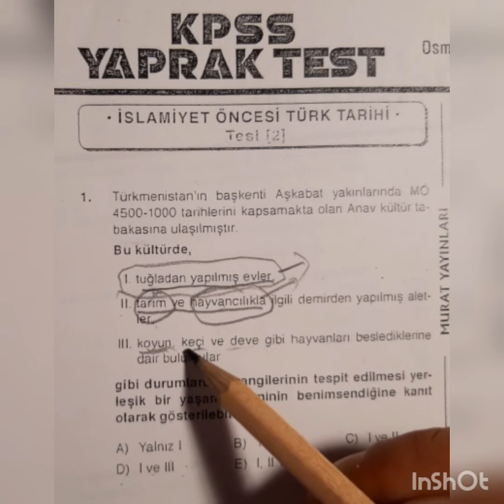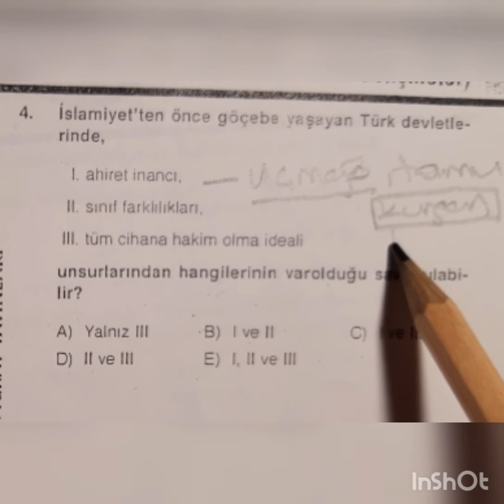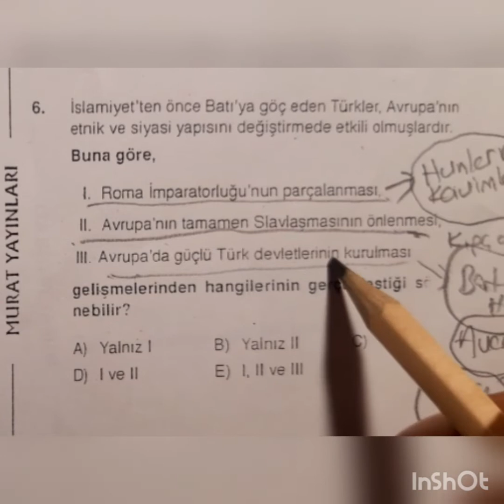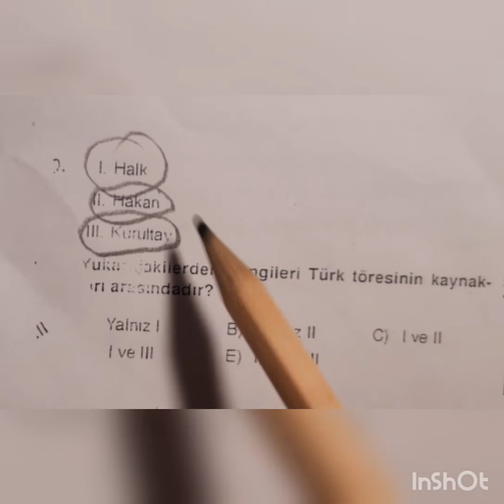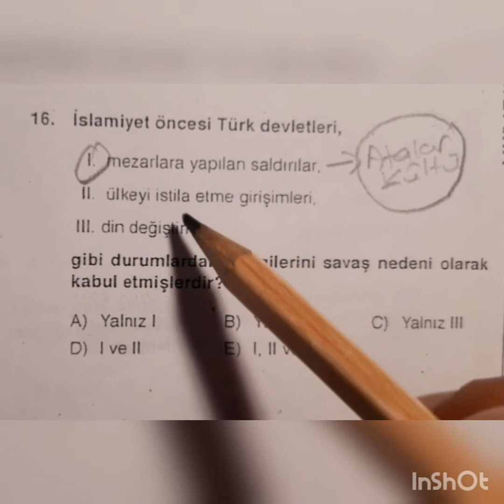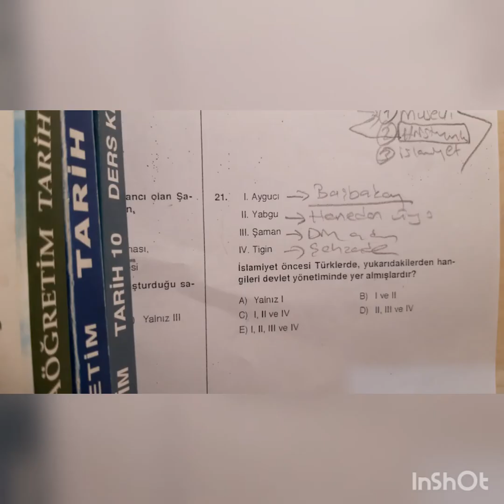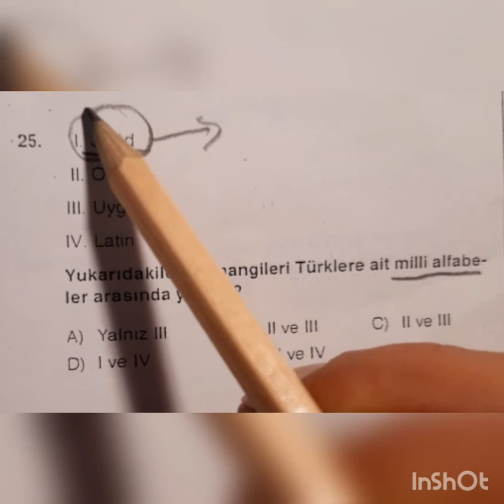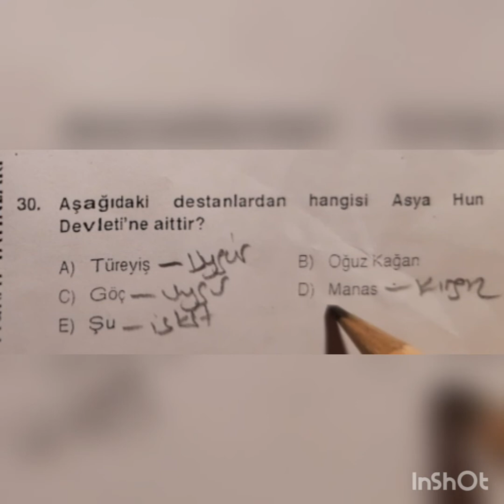Islamiyet öncesi Türk Tarihi soru çözümleri ve Analizleri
Tarih soru cozumu-islam oncesi turk tarihi